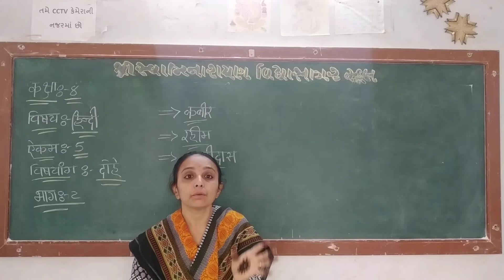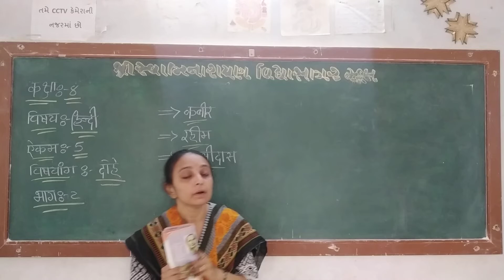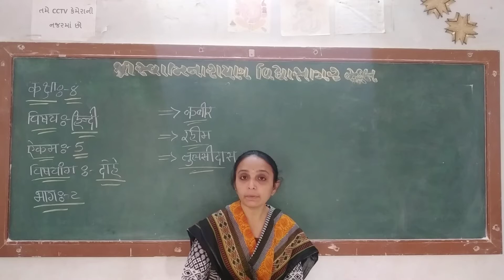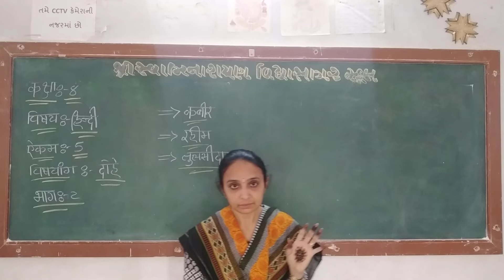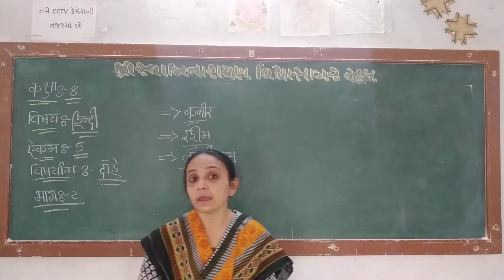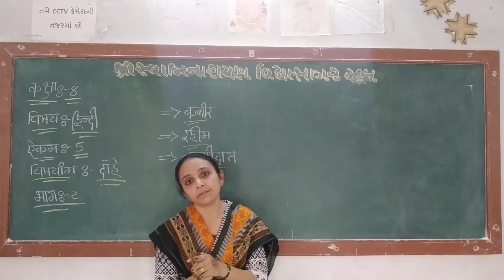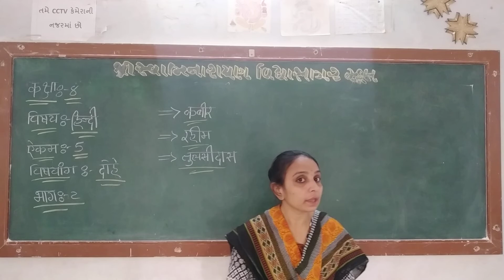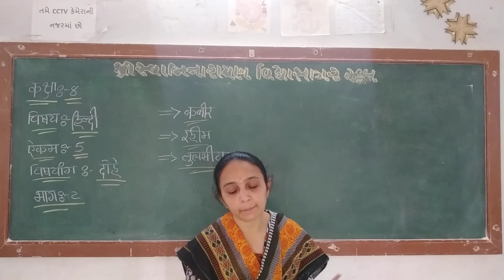STD 8 હિન્દી એકમ ૫ ભાગ ૨ તૃપ્તિબેન